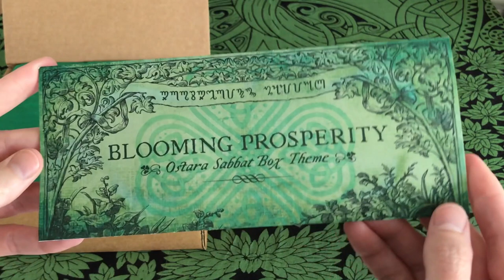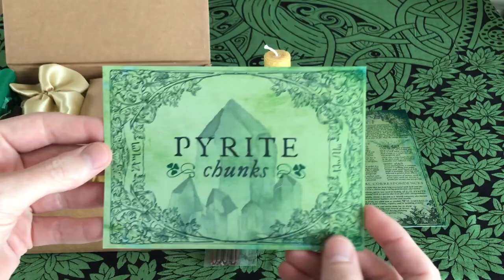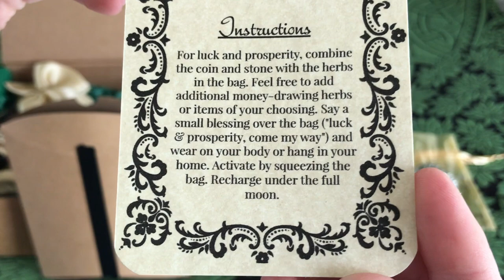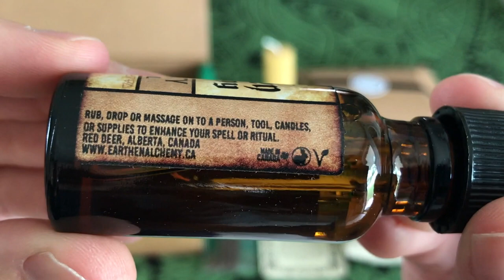Sabbat Box • Ostara 2019 Official Unboxing Video • Blooming Prosperity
Sabbat Box • Ostara official unboxing video for 2019. Sabbat Box is a subscription box for Wiccans and Pagans, delivering members a specially curated box of products for each Sabbat, filled with items to inspire you to live magickally.

This video reveals Sabbat Boxes' 31st shipment to its members on March 8, 2019 for the "Blooming Prosperity"  Sabbat Box for Ostara.

A SPECIAL THANK YOU goes out to all of suppliers of the items featured inside this box:

• SABBAT BOX (Graphic Design for info cards and stone inserts)

Would you like more information about the items found within this box? Check out the Sabbat Box Blog for a detailed breakdown of each item and some further inspiration here:

Also, Be sure to check out these channels for more on Sabbat Box: